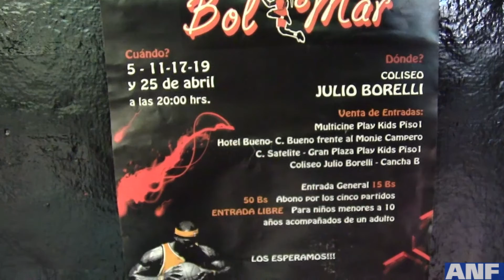LA PAZ LE ABRE LAS PUERTAS AL BASQUETBOL CON BOLMAR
La Libobasquet, recién fundada, se convierte en un punto de partida para que el país pueda dar la relevancia e importancia que requiere este deporte.